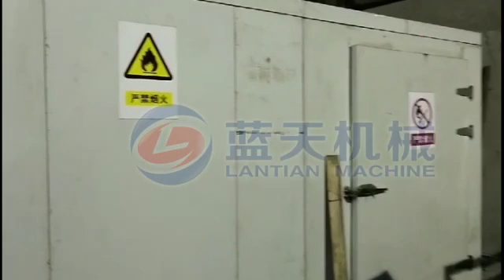Barbecue dryer + 86 1503801962